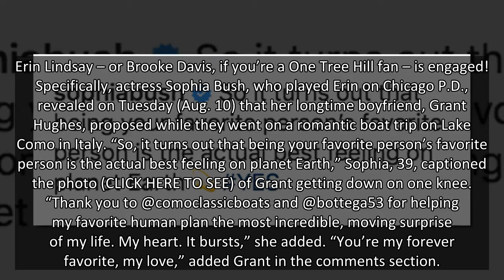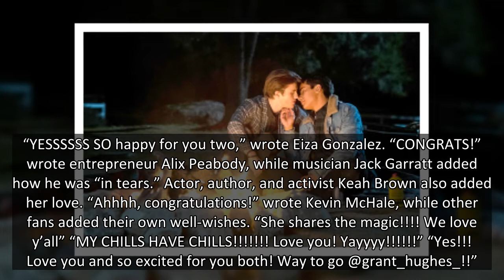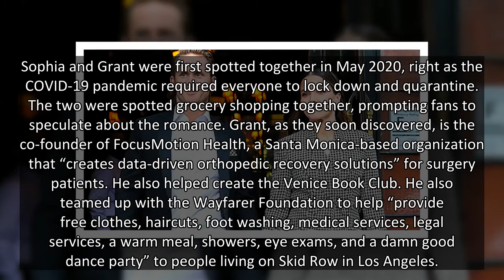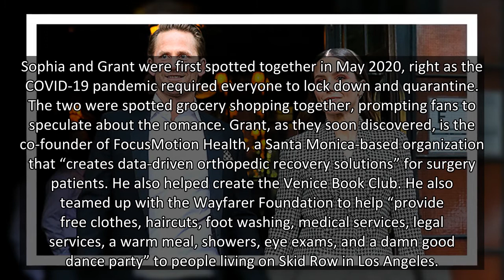Sophia Bush Engaged: Actress Shares Romantic Photo From Grant Hughes’ Italy Proposal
Sophia Bush is getting married! The ‘Chicago P.D.’ star revealed that her ‘favorite person’ – Grand Hughes – popped the question while they were on holiday in Italy!
Erin Lindsay – or Brooke Davis, if you’re a One Tree Hill fan – is engaged! Specifically, actress Sophia Bush, who played Erin on Chicago P.D., revealed on Tuesday (Aug. 10) that her longtime boyfriend, Grant Hughes, proposed while they went on a romantic boat trip on Lake Como in Italy. “So, it turns out that being your favorite person’s favorite person is the actual best feeling on planet Earth,” Sophia, 39, captioned the photo (CLICK HERE TO SEE) of Grant getting down on one knee. “Thank you to @comoclassicboats and @bottega53 for helping my favorite human plan the most incredible, moving surprise of my life. My heart. It bursts,” she added. “You’re my forever favorite, my love,” added Grant in the comments section.
In the photo that Sophia shared, Grant is dressed casually, wearing a dark blazer and what appears to